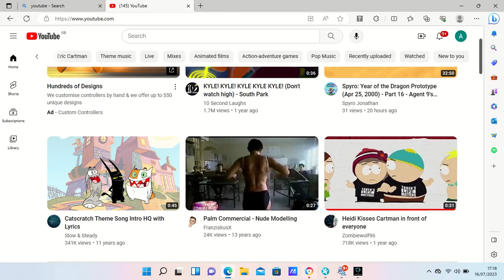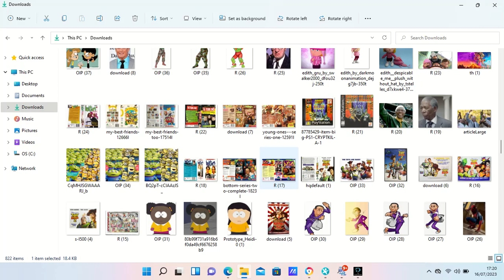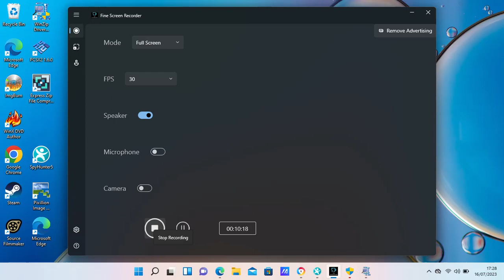17 17 29